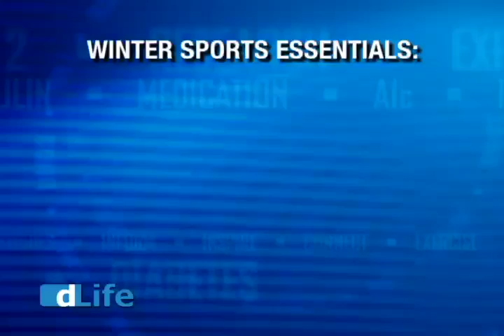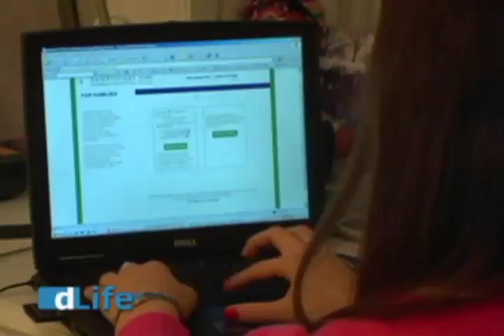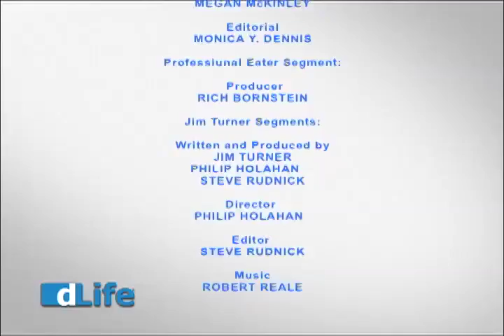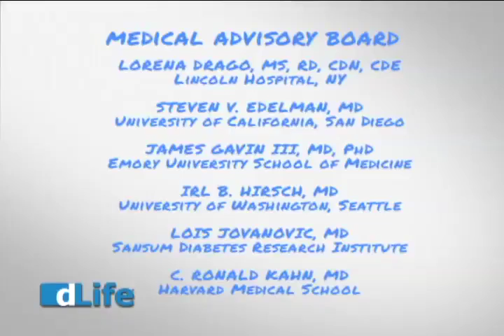dLifeTV Episode - Best of dLifeTV Part 1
Professional snowboarder Sean Busby teaches smart diabetes on the slopes; from the dLife kitchen, a low carb comfort food classic — chili;  plus, Jim Turner examines the wild world of competitive eating; and Kimberly Ross, founder of SafeSittings, shares solutions on the challenges of babysitting and diabetes.